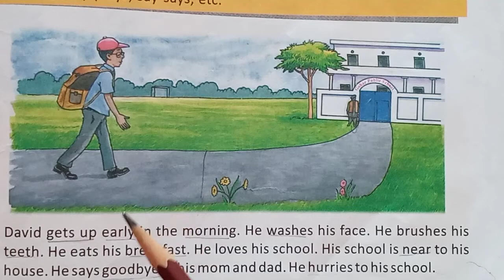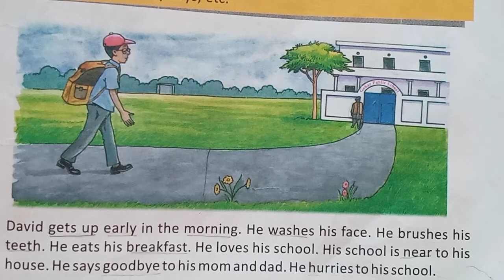Unit 2: Lecture no.3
This video is about Unit 2 of Class 3.